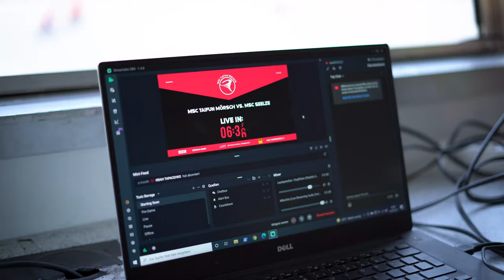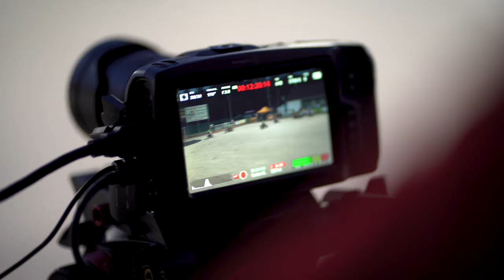MSC Taifun Mörsch || Behind the match 18.09.21 || lucakempf.de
Vielen Dank an das gesamte Team und den Verein, dass ich das Duell im Viertelfinale zwischen dem MSC Taifun Mörsch und dem MSC Seelze Backstage begleiten durfte. Der MSC Taifun Mörsch siegte souverän mit 8:1. Viel Spaß beim anschauen. ✌️

Luca Kempf